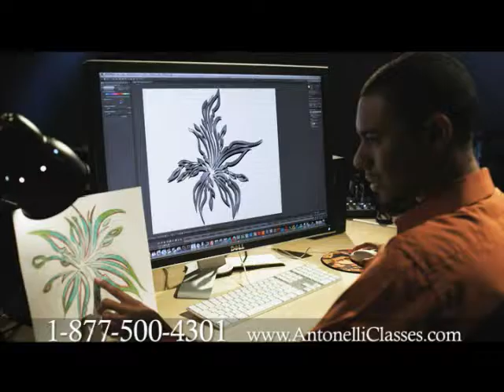Creative and Applied Arts Programs - Antonelli College